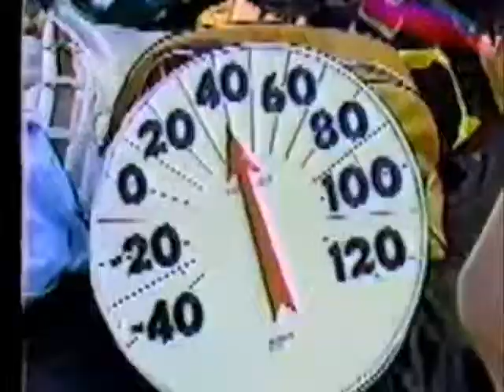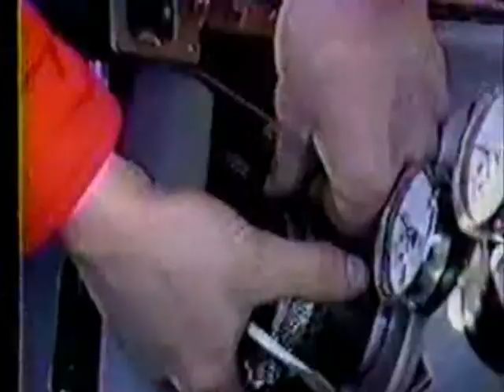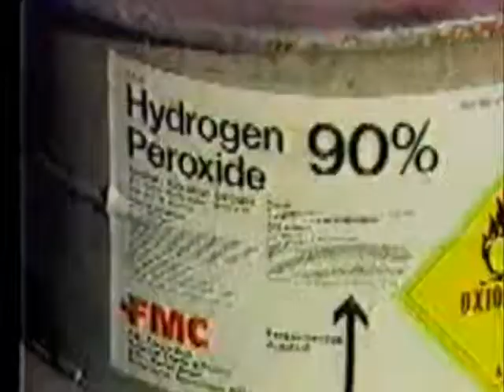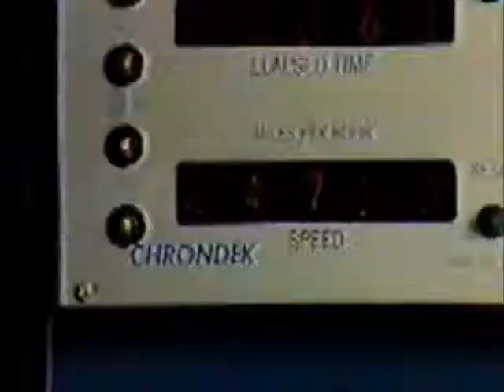LGWC Rocket 1981 tries again in 2011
This rocket sled made its last attempt to break the record in 1981, and he will attempt it again this February 2011 on Lake George.